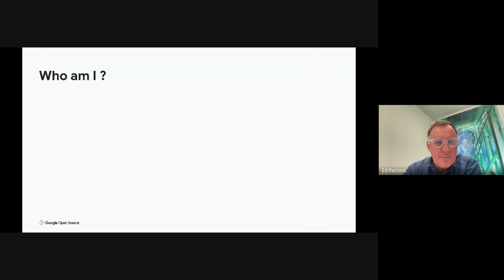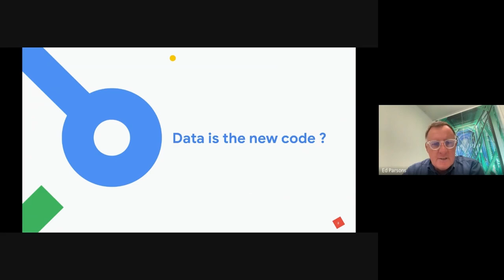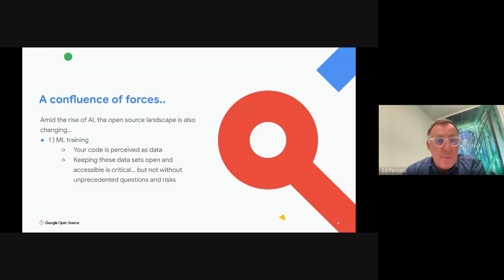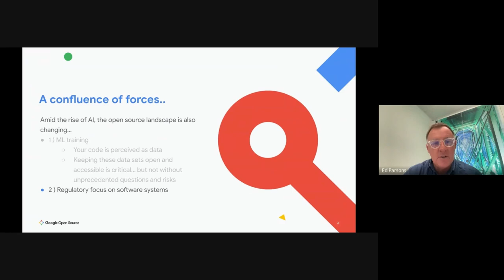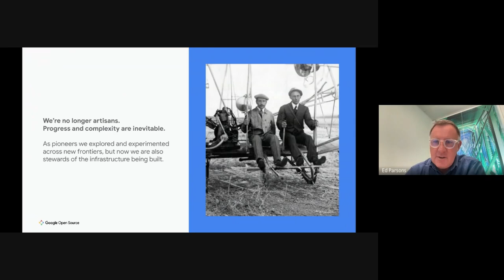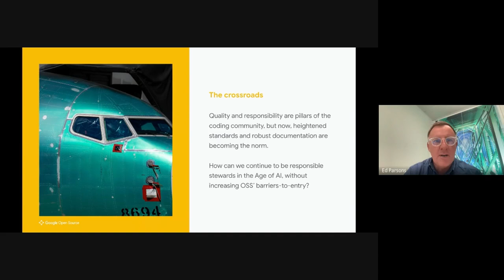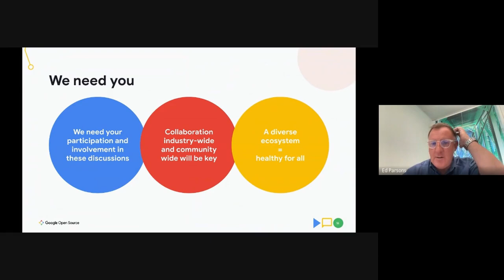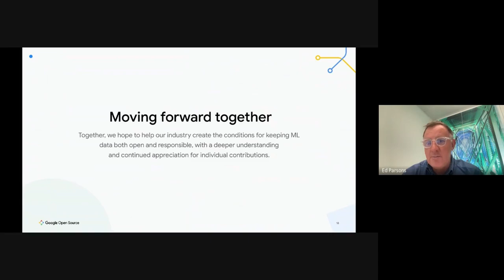Keynote: From Artisans to AI: The Evolution of the Open Source Ecosystem - Ed Parsons, Google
Keynote: From Artisans to AI: The Evolution of the Open Source Ecosystem - Ed Parsons, Geospatial Technologist, Google